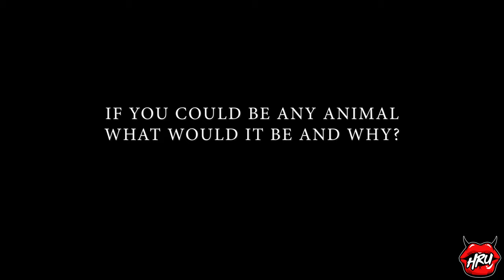12 Questions with Kenzie Anne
Kenzie Anne is our February Bombshell of the Month! What makes Kenzie happy? Where would she travel back in time if she could? Learn all these fun facts and more in this quick Q&A!